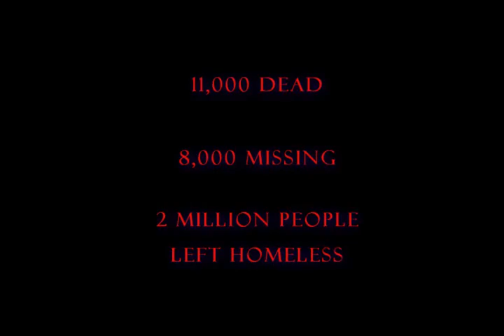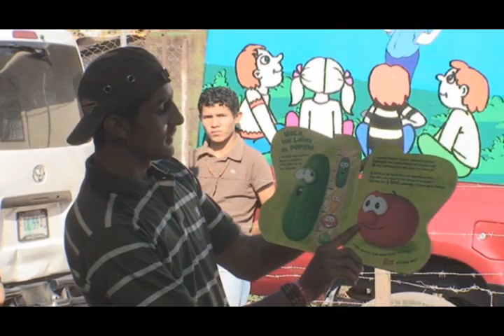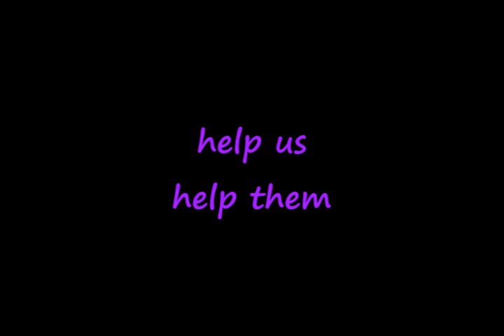Healing Honduras (NGO Funds)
Problems that can be fixed in Honduras if everyone gives a little help and time. Hurricane Mitch in 1998 gave the idea to the equestrian Jessica Newman, to create her NGO, JustWorld International.

Interviews from Daniela Dello Joio, guests Titi Mills, Leopoldo Palacios.
Produced and written Hilary Betaille
Filming and editing William Betaille